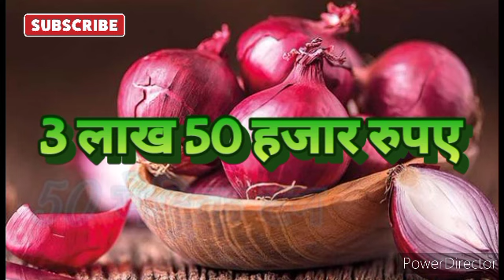mp मुख्यमंत्री प्याज भण्डार गृह योजना 2023 । मध्यप्रदेश सरकार दे रही है किसानों को 50% सब्सिडी।